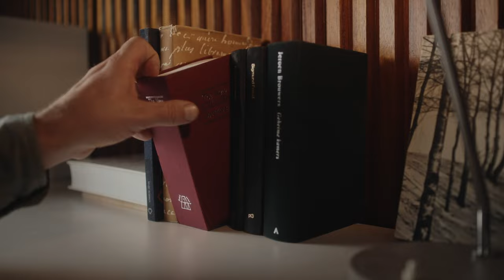Safeonweb @work : campagne 2023 NL (30sec)